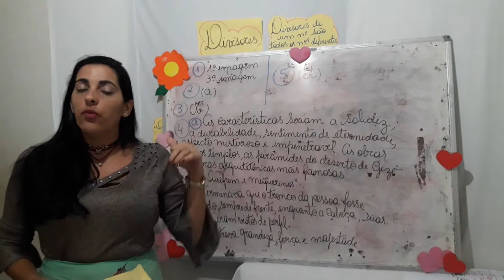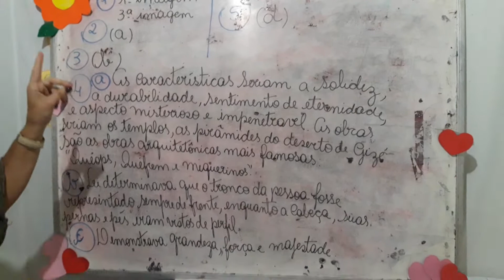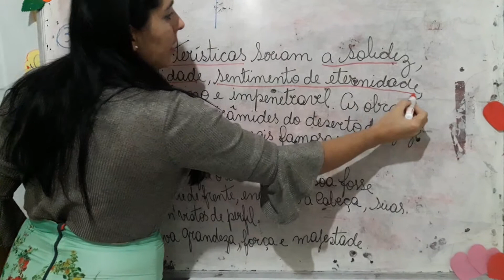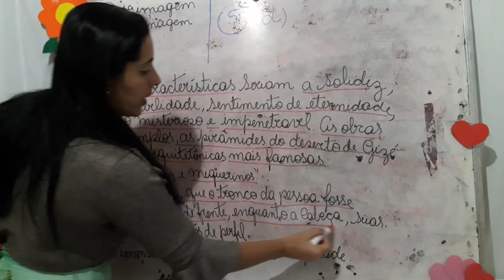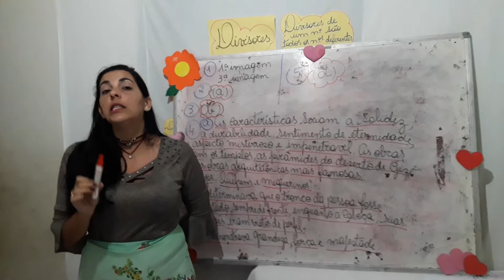Aula de arte- gabarito das atividades- 05/05 - 6°ano